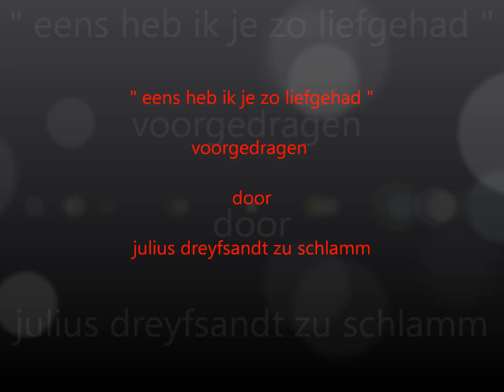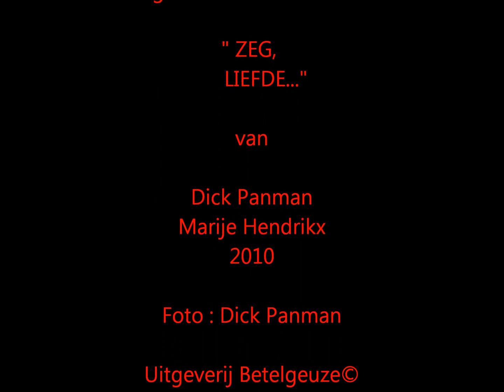Gedicht: " eens heb ik je zo liefgehad " - Dick Panman en Marije Hendrikx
Uit de bundel   " ZEG,
                              LIEFDE ..."